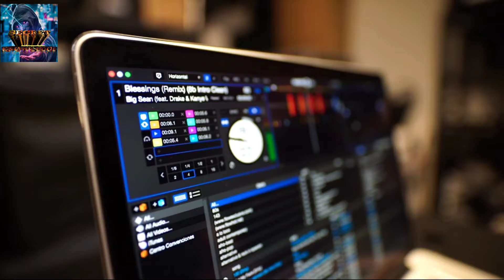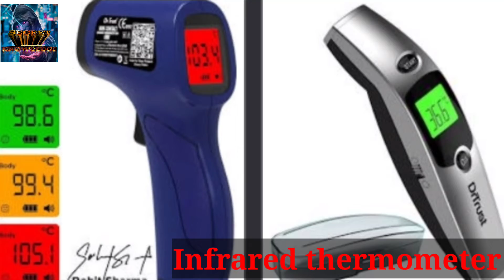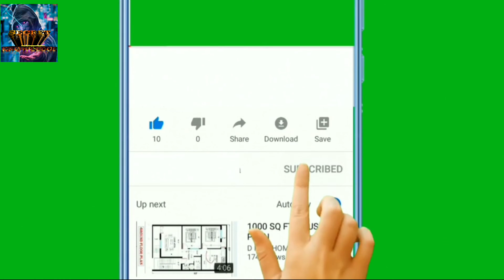ghost जाने!कैसे बात करते हैं भूतों से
jane kaise baat karte hai bhooto se

secret knowledge